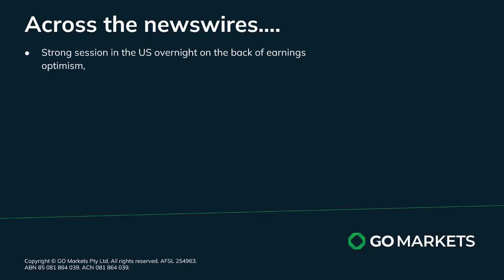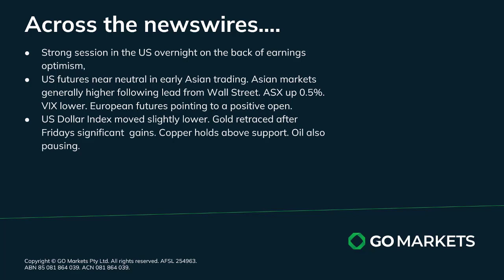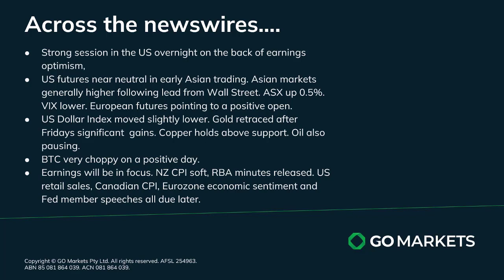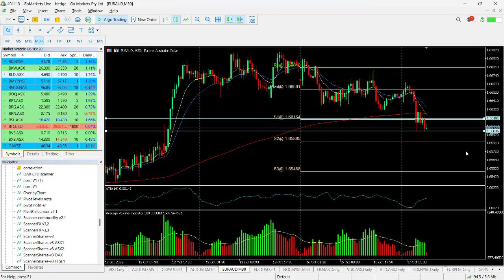GO Market Update and Charts of Interest - BLD and EURAUD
Although it is still very early the start of US earnings season is being viewed positively on results so far, growing optimism reflected in 1%+ gains in all of the major indices. More big banks to report tonight and a ramp up throughout the week, Asia responding positively to strong US lead, commodities pausing despite some mild USD weakness.

Melbourne.